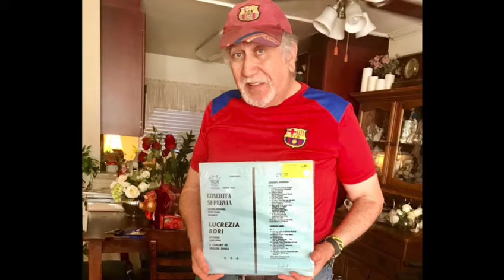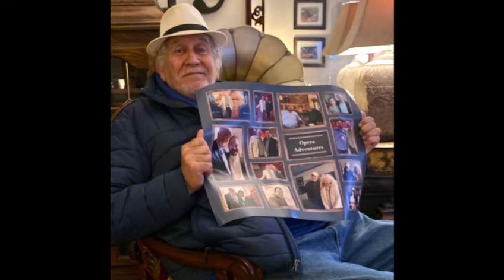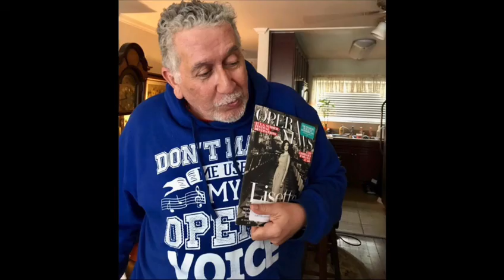At the Balalaika.... Francisco de la Torre..